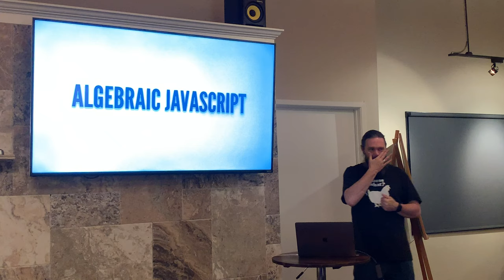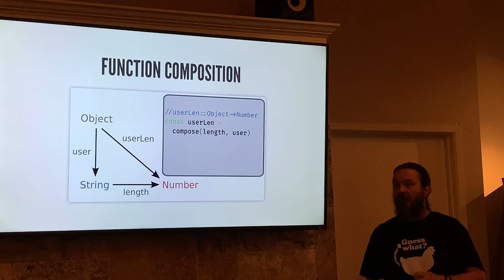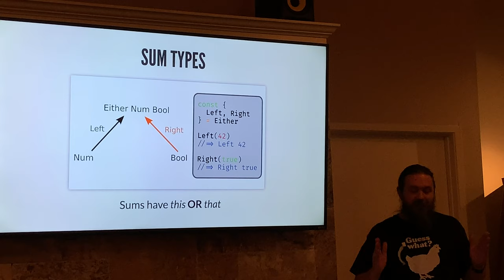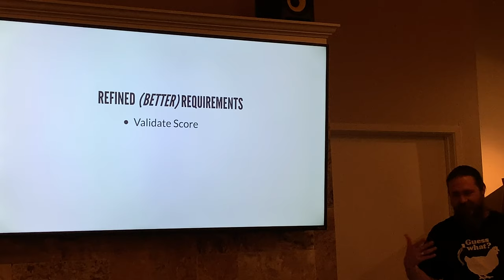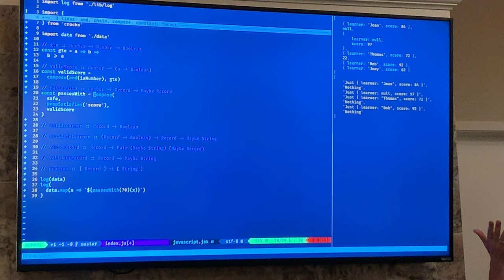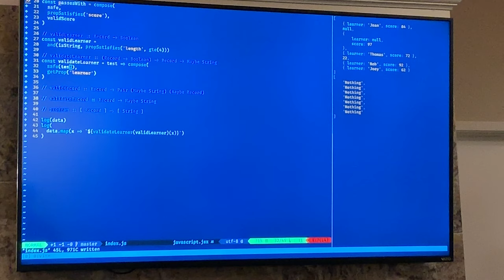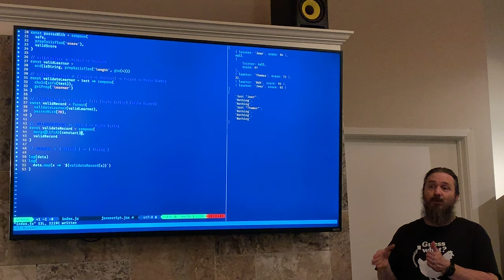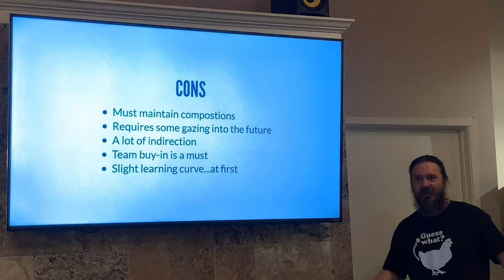Ian Hofmann-Hicks - Algebraic JavaScript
Ian talks about leveraging algebraic theory in JavaScript to create functional, structured code that is simple to test and demonstrates algebraic traits.

Thanks to Hint for hosting!

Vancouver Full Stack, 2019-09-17